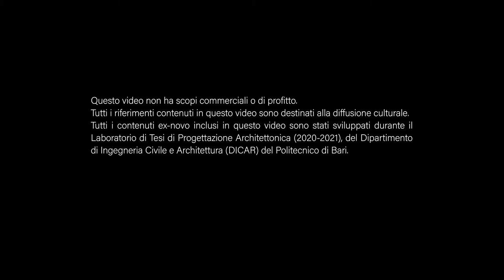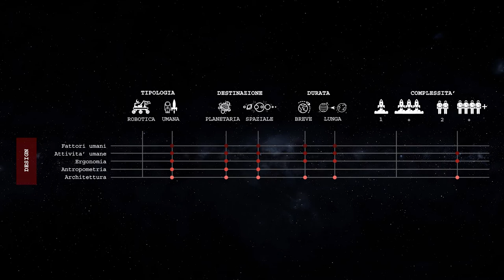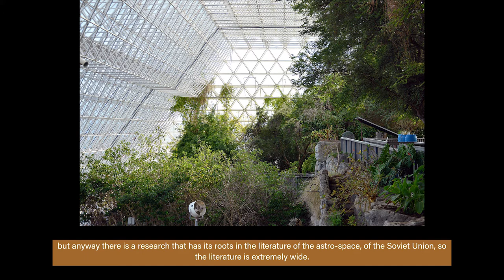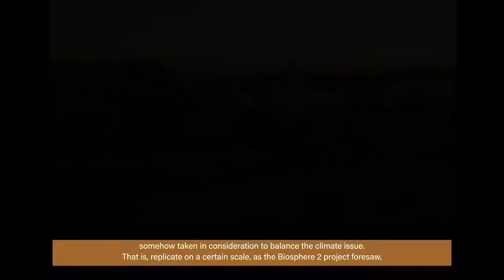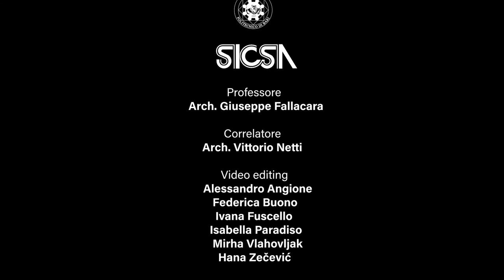Lecture 02 - Le città resilienti - Alessandro Melis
La seconda intervista, tenuta da Alessandro Melis , curatore del padiglione Italia della Biennale 2020, affronta il tema delle città resilienti.
Cosa si intende per città resilienti?
Non vi resta che scoprirlo!
The second interview, held by Alessandro Melis, curator of the Italian pavilion of the Biennale 2020, deals with the theme of resilient cities.
What do resilient cities mean?
You just have to discover it !

_Professors:
Arch. GIUSEPPE FALLACARA
Arch. VITTORIO NETTI

_Team
ALESSANDRO ANGIONE
FEDERICA BUONO
IVANA FUSCELLO
ISABELLA PARADISO
HANA ZECEVIC
MIRHA VLAHOVLJAK